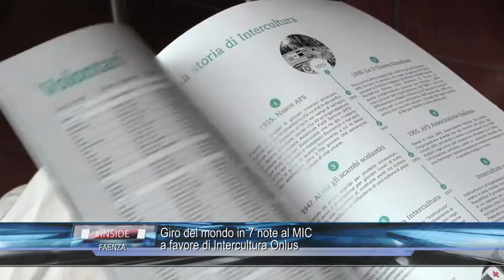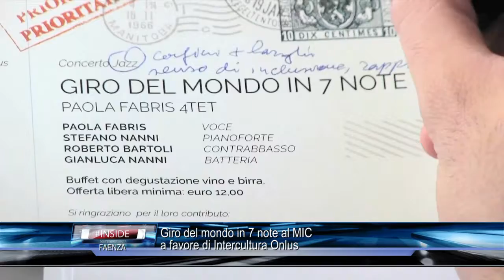FAENZA: MIC, Giro del mondo in 7 note 19-09-2017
FAENZA: MIC, Giro del mondo in 7